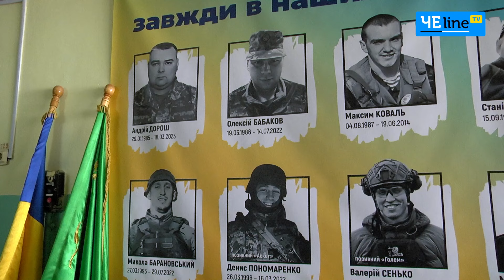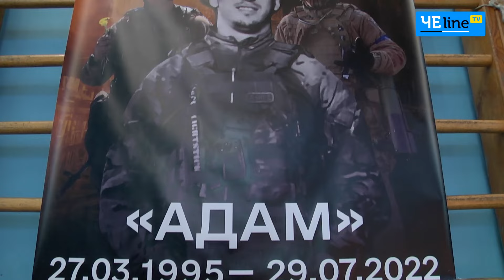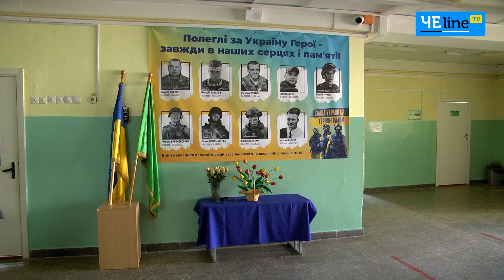Назавжди 27: у Чернігові вшанували пам'ять українського Героя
27 березня йому виповнилося б 29 років, проте назавжди залишилося 27. Микола Барановський – захисник із Чернігова, Герой, який назавжди залишиться в пам’яті рідних і знайомих усміхненим, щирим та сміливим. Він віддав своє життя за Україну.